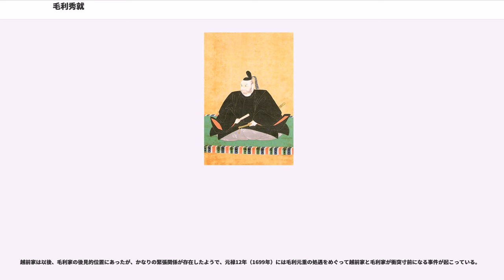毛利秀就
毛利 秀就（もうり ひでなり）は、江戸時代初期の大名で、長州藩初代藩主。

毛利輝元の長男。母は側室・児玉元良の娘清泰院（二の丸殿）。毛利就隆の兄。正室は結城秀康の娘・喜佐姫（徳川秀忠の養女・龍昌院）。子に松寿丸、綱広（四男）、土佐（越前松平光長正室）、竹（鷹司房輔室）ほか。

文禄4年10月18日（1595年11月19日）、安芸国広島城で生まれる（異説あり・後述）。家系としては毛利元就のひ孫であるが、。

輝元は長く実子に恵まれなかったため、従弟の毛利秀元を養嗣子に迎えていたが、秀就（初名は秀成とも）が生まれると、秀元には別家を立てさせている。慶長4年（1599年）、豊臣秀頼の近侍となり、秀頼を烏帽子親として元服、豊臣姓を与えられ、偏諱を受けて秀就と名乗った。

関ヶ原の戦いで西軍が敗れると、毛利家は長門・周防2か国29万8千石に減封され、輝元に代わって秀就が当主となった。しかし幼年のため、幕府からは輝元と共同での藩主と見なされていたようで、政務は秀元が行なった。
慶長6年（1601年）にはじめて江戸に赴き、徳川家康と面会した。慶長8年（1603年）には江戸外桜田に屋敷を拝領する。
慶長9年（1604年）から築城が始まった萩城に、築城者である輝元とともに入城。
慶長13年（1608年）、大御所徳川家康の命によって家康の次男・結城秀康の娘の喜佐姫を正室に迎え、越前松平家の一門となり松平長門守を称した。

慶長15年（1610年）に領内の新たな検地が行なわれ、53万9268石余を幕閣に申告したが、検地時に一揆が発生したこと、東軍に功績のあった隣国の広島藩主福島正則とのつりあいなどを理由に、幕府は検地高の7割に相当する36万9千石を、毛利家の表高として公認した。この表高は幕末まで変わることはなかった。

慶長20年（1615年）の大坂の陣では徳川方として参戦している。

元和9年（1623年）に父が正式に隠居、単独で藩主を務めるも、藩政は後見人の秀元・益田元祥・清水景治らが担当、秀就に権力はほとんどなかった。寛永3年（1626年）の大御所・徳川秀忠、将軍・家光父子の上洛に付き従い、二条城行幸に供として加わり右近衛権少将に任ぜられた。

しかし次第に秀元と対立し、寛永8年（1631年）に秀元が後見人を辞任してからは不和が深刻になる。寛永11年（1634年）に秀元が独立を画策したり、江戸城普請を拒否したりしたことから、事態を憂慮した幕府の仲裁で寛永13年（1636年）に秀元と和睦、対立は終息した。秀元の後見人辞任後の寛永9年（1632年）は義兄弟の吉川広正が後見人となっているが、実際の藩政は重臣たちに任せているため、秀元の辞任で藩主を中心とした権力は確立したとされる。

慶安4年（1651年）1月5日、萩城において57歳で死去し、跡を四男の綱広が継いだ。

前述の通り、通説では秀就は文禄4年（1595年）に広島で生まれたとされているが、異説として天正19年（1591年）に長門厚東郡四ケ小野村（現在の宇部市小野地区）で出生したとの説がある。これは、宇部市小野地区に残る古文書に「秀就は小野村で生まれた」との記述があることから小野郷土史懇話会の会員が調査したもので、厚東郡小野村の領主であった財満家の文書や伝承から、財満忠久・就久父子の屋敷が出生地であると結論づけた。この説によると、輝元の正室・南の方を非常に恐れていた側室の二の丸殿は、懐妊が発覚すると秘密裏に財満家に匿われて、そのまま密かに出産したとされる。また、出生後の処置について小早川隆景に相談した記録も発見された（財満家文書）。財満屋敷跡がある同地には、秀就の誕生時に使われたという「産湯の池」や暗殺を逃れるための「穴蔵」などが残るほか、村人たちが秀就の成長を高良神社で祈願したとの伝承も残っている。

大大名の子として苦労せずに育った秀就の若い頃の素行は悪く、毎晩夜遅くまで遊んでいたために昼間は寝不足状態で、書類の決裁などの政務もまともに行えない状態であった。また、初めて領国入りした時にはあまりにも威圧的な態度を取ったために、秀就が来ると聞くと百姓たちは山へ逃げてしまうほどだった。家臣たちや秀元が諌めても行動が一向に改まらないため、父の輝元は秀就を叱ったがその効果はなく、徳川家康が病に倒れた時に江戸下屋敷で遊び呆け、その行動が駿府の町人の噂にまでなっていた。

一方、秀元はかねてより声望が高く、3代将軍徳川家光の御伽...